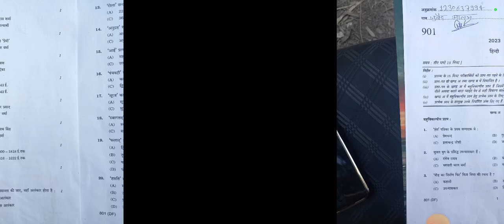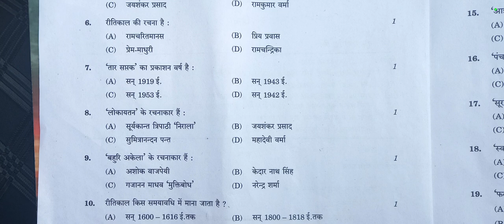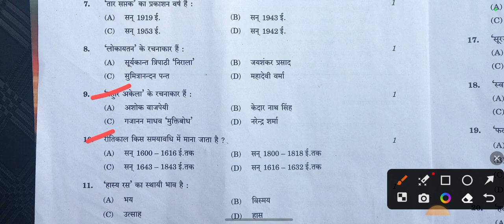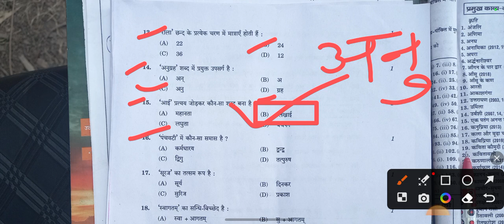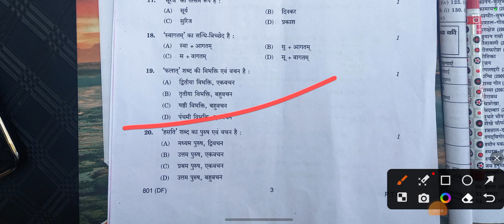यूपी बोर्ड कक्षा 10 हिन्दी (Hindi) का पेपर 2023 || UP board class 10th Hindi (हिन्दी) paper 2023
UP class 10 Hindi paper 2023
यूपी कक्षा 10 हिंदी का पेपर 2023
UP Board class 10th Hindi paper 2023
यूपी बोर्ड कक्षा 10 हिन्दी का पेपर 2023
UP Board class 10th Hindi paper 2023 answer key
यूपी बोर्ड कक्षा 10 हिंदी का पेपर 2023 का हल